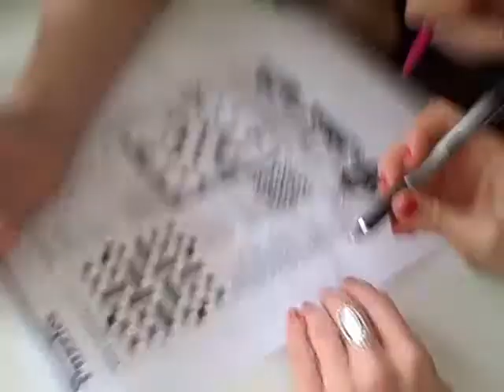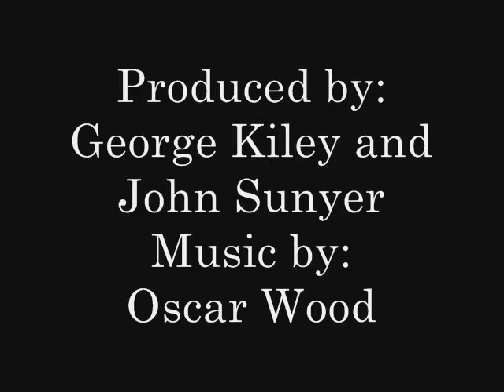XCity Guardian G2 crossword competition 2009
Students at City University London take the G2 crossword challenge: who will be the quickest to complete it?